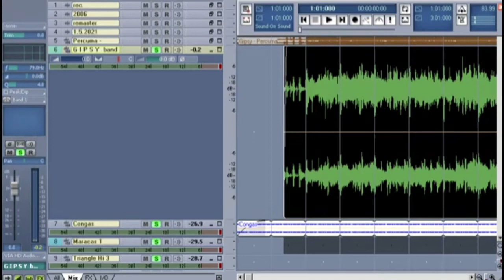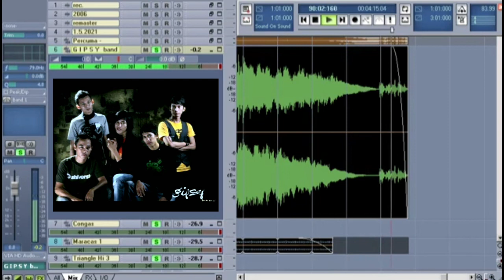GIPSY Percuma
Vocal : Dedi
Drum : Ukhi